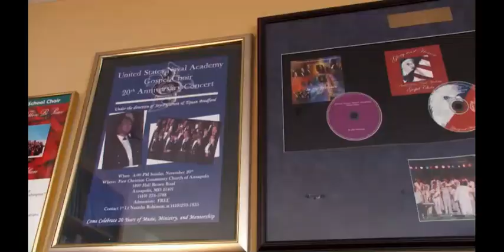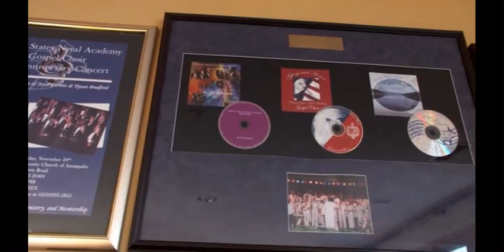WETA Arts Highlights Eastern High School Reunion Concert - Dr. Joyce Garrett - Director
Moderator Robert Aubrey Davies, WETA's Special Edition Arts Series, features highlights of Washington DC's Eastern High School Reunion Choir - Alfred Street Baptist Church's Music and Worship Ministry Director, Dr. Joyce Garrett directed this internationally renowned choir for over 30 years .